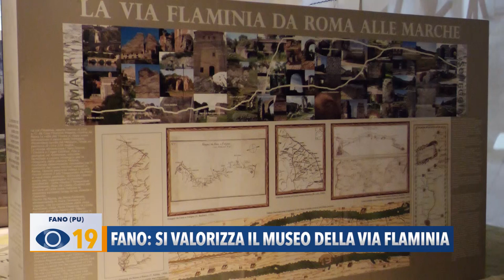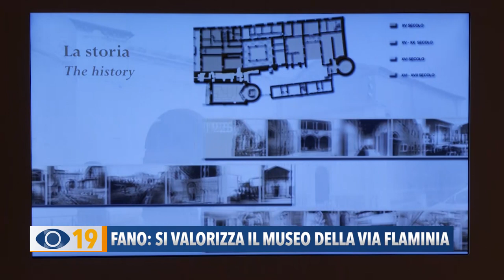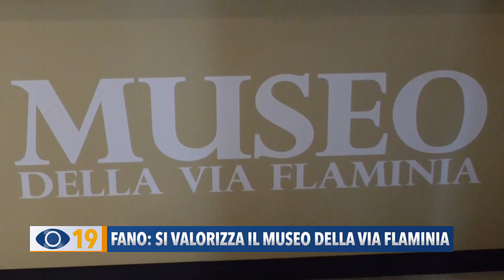Fano: si valorizza il Museo della Via Flaminia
Museo della Via Flaminia a Fano: un centro didattico che consente a residenti e turisti di porsi alla ricerca delle testimonianze romane presenti nel territorio e che sta per essere rivitalizzato dall’assessorato alla Cultura del Comune di Fano e dalla Fondazione Marche Cultura.